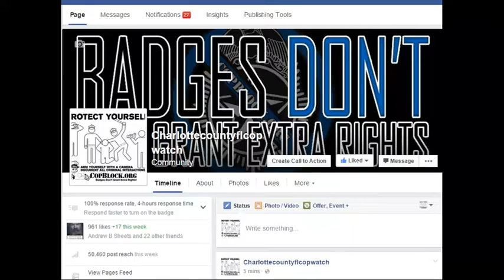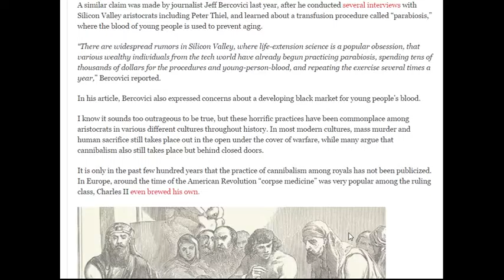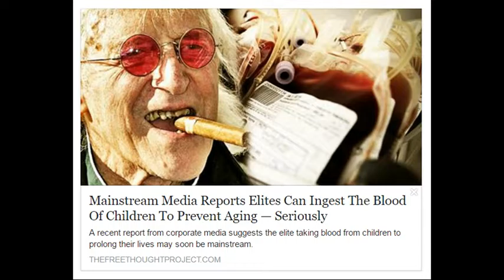Mainstream Media Reports Elites Can Ingest The Blood Of ABORTED BABYS To Prevent Aging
LEOAFFAIRS,
NORTH PORT,FLORIDA,POLICE,
sheriff,corruption,charlotte County,
florida,cop,police,pastor,stalking,COPWA­­TCH,COPBLOCK,